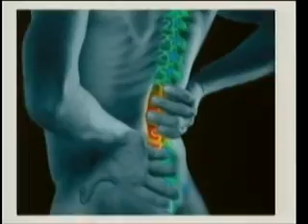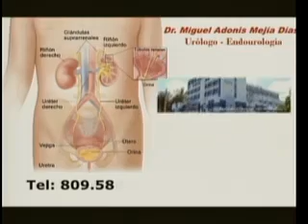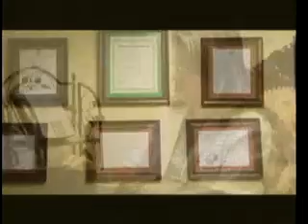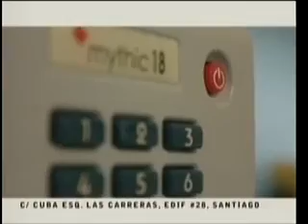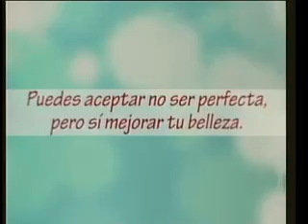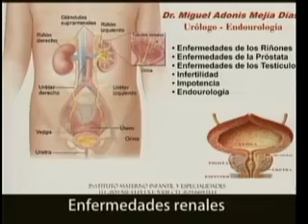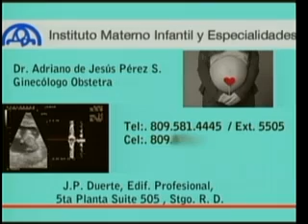Soluciones Medica Alopecia Femenina 31-1-2016